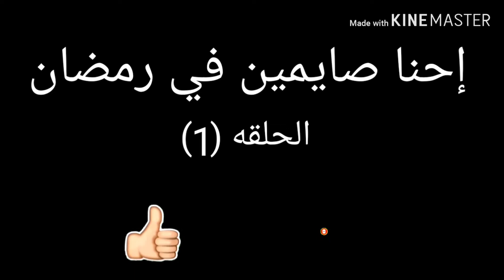احنا صايمين في رمضان انا جعان الحلقه الاوليASMR Eat Ariranag Hotdog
(بسم الرحمن الرحيم)
صفحتي علي فيس بوك
في جروب انا عمله عشان اصور يومياتي هو جروب اسمه اصحاب احمد علي اليوتيوب